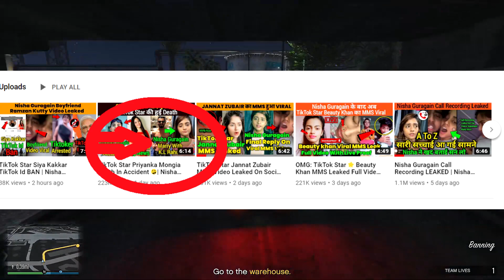Lets Support Humanity || I Stand With Nisha Guragain|| Working for Humanity|| Desi Chora Gaming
Hello Guys Please Understand the Message Jo maine Video me Dia hua hai
please Guys Video ko Share jaroor Kariyega